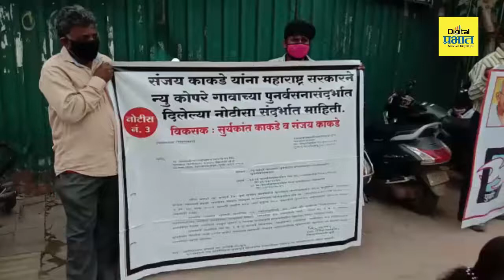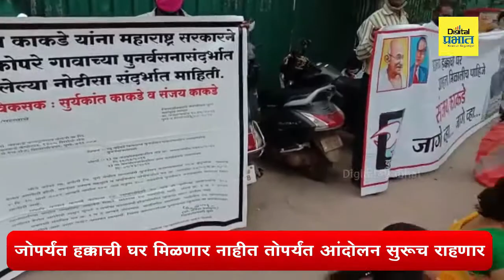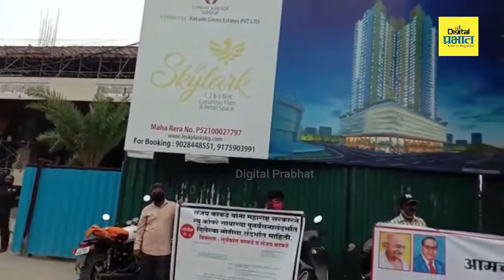न्यू कोपरे गाव पुनर्वसन : हक्काच्या घरांसाठी ग्रामस्थांचे आंदोलन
पुुणे : न्यू कोपरे गावाचा पुनर्वसनाचा विषय हा खूप जुना आहे. अनेक दिवसांपासून गावाचे स्थानिक आंदोलन करत आहेत. जिल्हाधिकाऱ्यांकडून ही फक्त काकडे कन्स्ट्रक्शनला नोटीस बजावण्यात येतात, पण कारवाई काही होत नाही. जोपर्यंत या लोकांना घर मिळणार नाहीत तोपर्यंत असेच आंदोलन करण्याचा इशारा न्यू कोपरगावातील स्थानिकांनी दिला आहे.